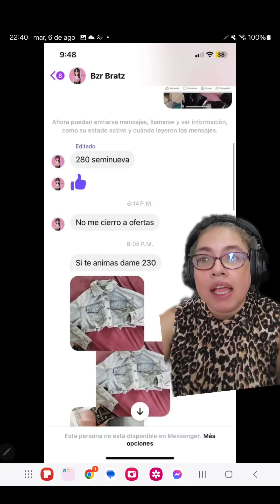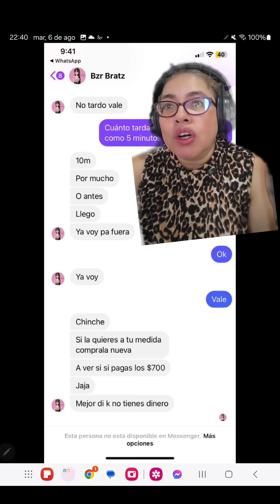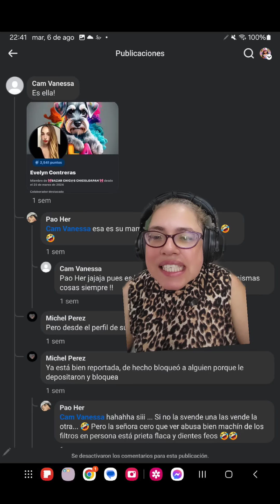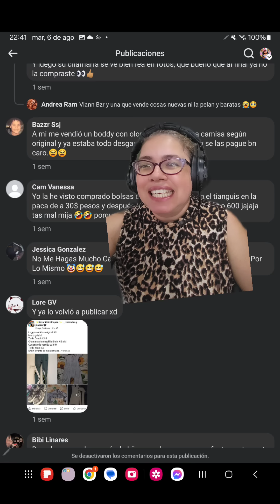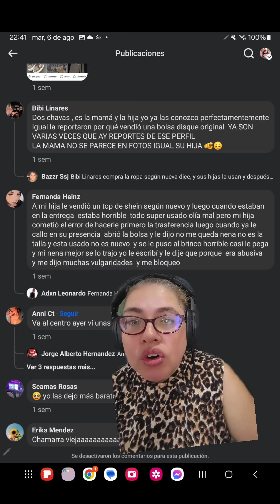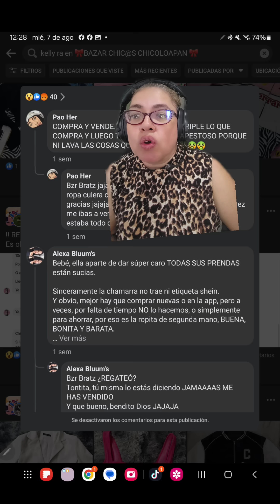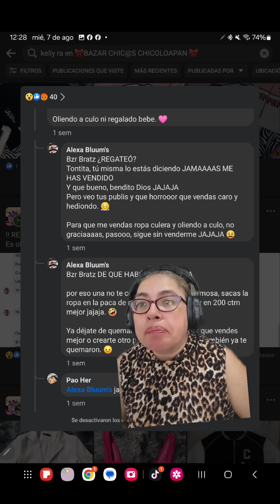La LADY Chinche y su HIJA la chinchita